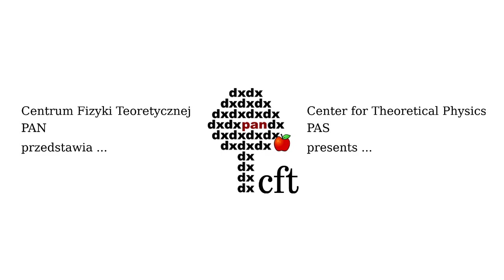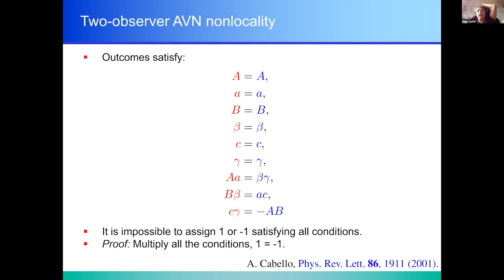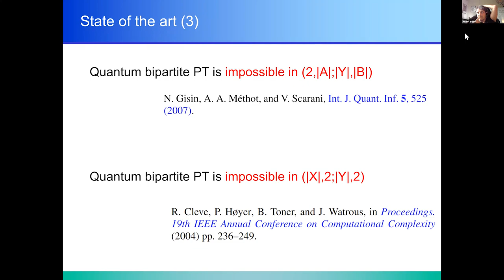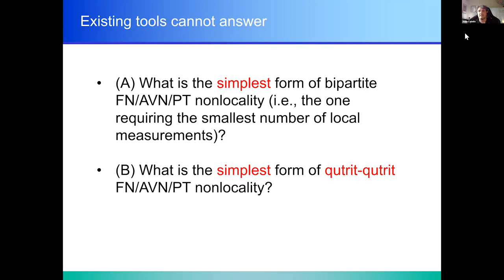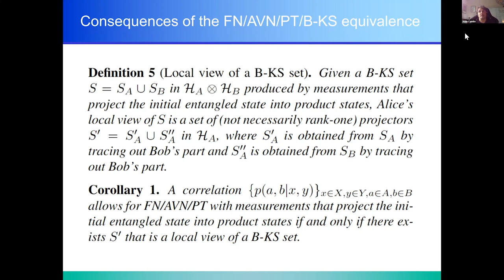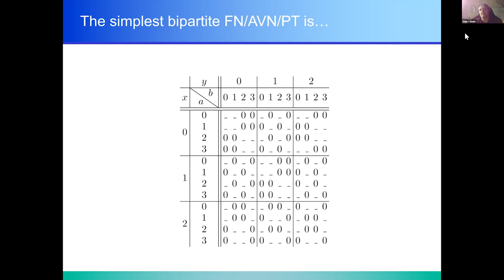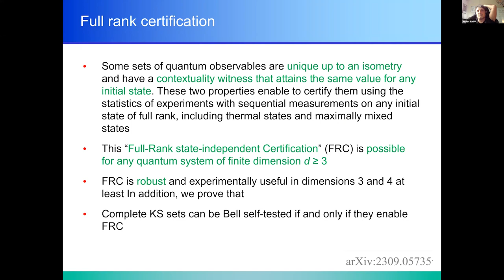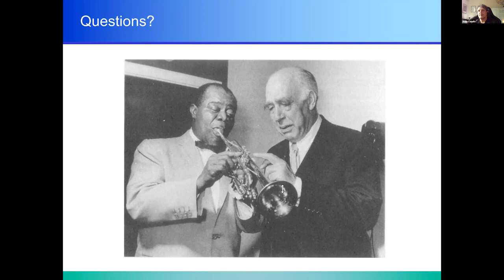Prof. Adán Cabello (Universidad de Sevilla): State-independent certification of quantum observables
Prof. Adán Cabello (Universidad de Sevilla).
State-independent certification of quantum observables and minimal bipartite full nonlocality.

We will present some recent results. First, we show that some sets of quantum observables are unique up to an isometry and have a contextuality witness that attains the same value for any initial state. These two properties enable to certify them using the statistics of experiments with sequential measurements on any initial state of full rank. Second, we show that the following statements are equivalent: (i) A quantum correlation p is in a face of the nonsignaling polytope that does not contain local points. (ii) p has local fraction zero, i.e., p has full nonlocality (FN). (iii) p provides an all-versus-nothing (AVN) or Greenberger-Horne-Zeilinger-like proof of nonlocality. (iv) p is a pseudo telepathy (PT) strategy. These equivalences imply that a long-standing question of what is the simplest example of bipartite FN/AVN/PT has fundamental relevance. We will answer this question.

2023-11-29